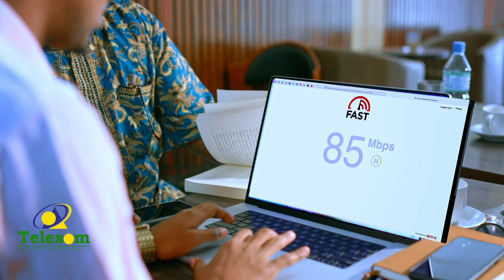Jihaan oo gabadh Itoobiyaan ah ayaa baratay afka Soomaaliga sifiicana ugu hadasha.